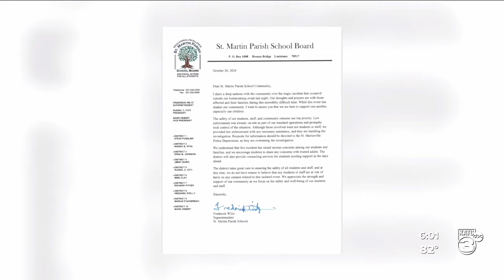St.Martinville Mayor Adresses Fatel Shooting